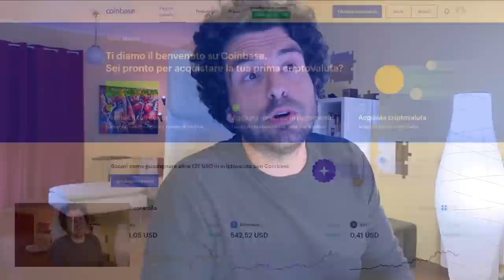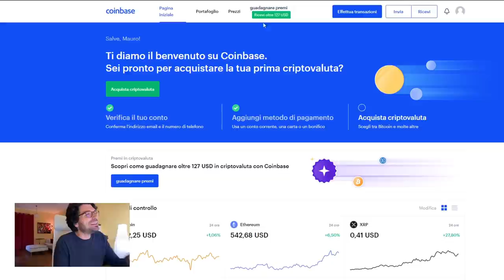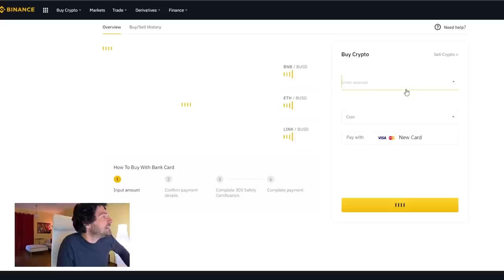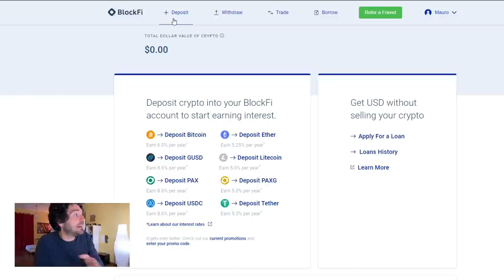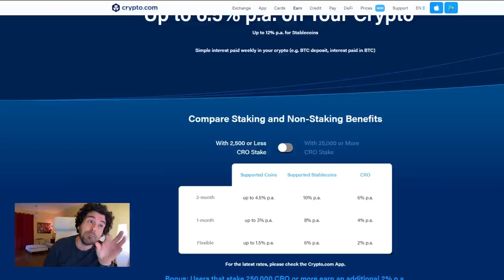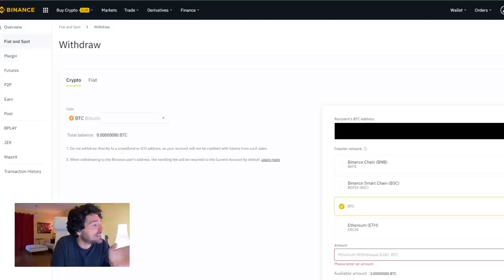INVESTIRE IN BITCOIN | PRIMA GUARDA QUESTO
Due semplici passi da seguire per comprare ed investire in bitcoin per la prima volta.
Quali trucchi usare per investire in bitcoin senza essere un mago dell'investimento e quali sono le regole semplici per entrare nel mondo delle criptovalute.
Le affrontiamo in questo video.

👉CRYPTO.COM APP (BONUS - 25$ FREE)